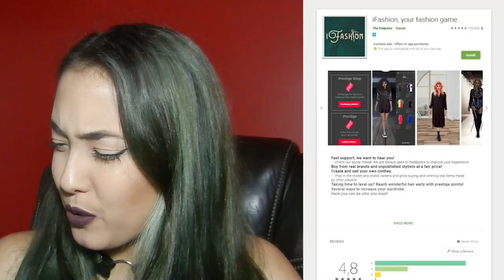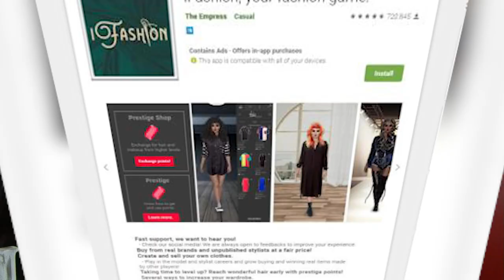WOULD YOU DOWNLOAD THIS GAME? - Making a Fashion Game Ep.4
Happy to share our fake screenshot of our game iFashion! Take a good look and answer the form!